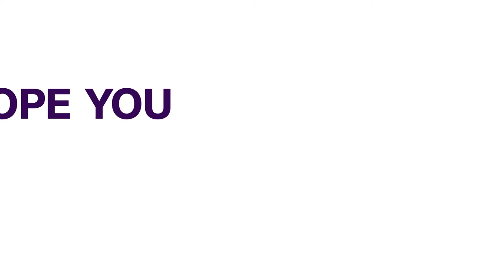Hollywood Plans £700m Film, Tv Studios In Hertfordshire | ENTERTAINMENT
Plans for a £700m "world-class" film and TV studios facility in the UK have been announced by a Hollywood studio.